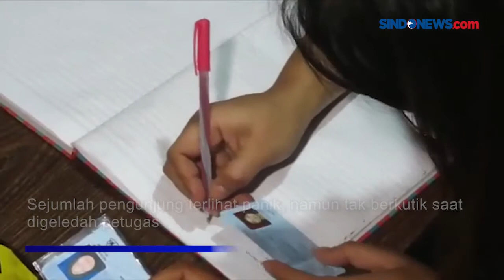Langgar Jam Operasional, KTV Scorpio Digerebek, Puluhan Pengunjung Kedapatan Mabuk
Tempat hiburan KTV Scorpio di Jalan Adam digerebek Satreskrim Polrestabes Medan. Tempat hiburan ini masih beroperasi hingga subuh.

Sejumlah pengunjung terlihat panik, namun tak berkutik saat digeledah petugas. Ditemukan puluhan pengunjung sedang mabuk alkohol dan ada yang di bawah pengaruh narkoba. Saat penggeledahan petugas hanya menemukan klep plastik bekas sabu.